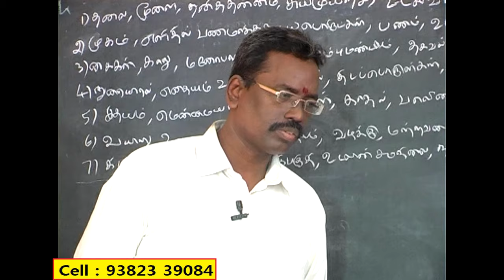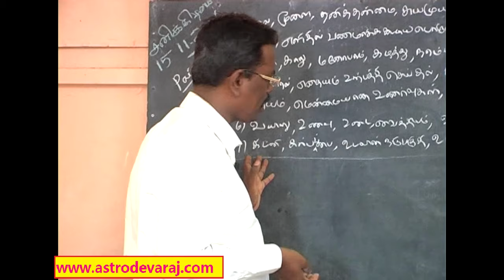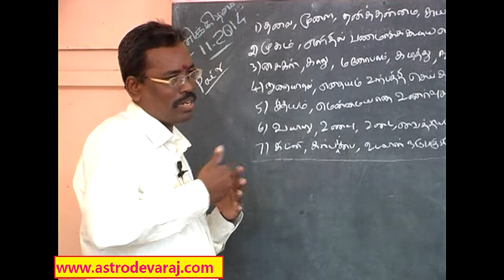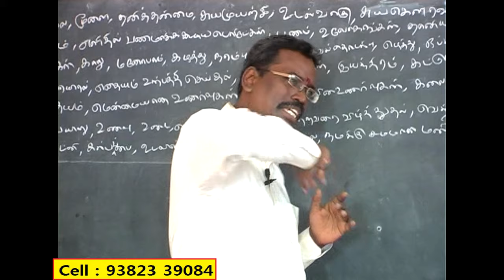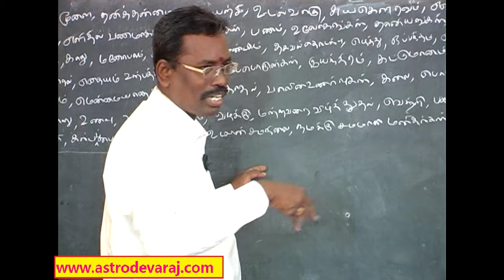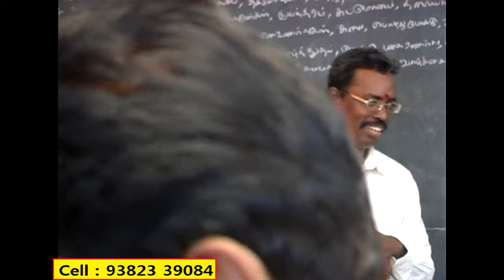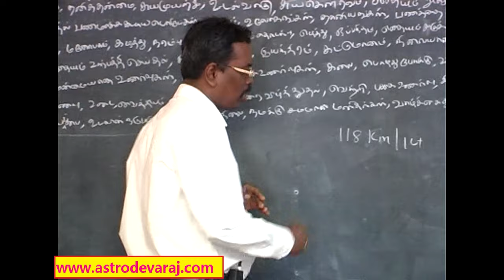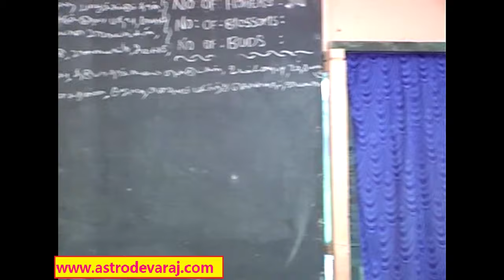005, BASIC KP ASTROLOGY CLASSES IN CHENNAI , KP Astrology In Tamil , Cell: 9382339084,